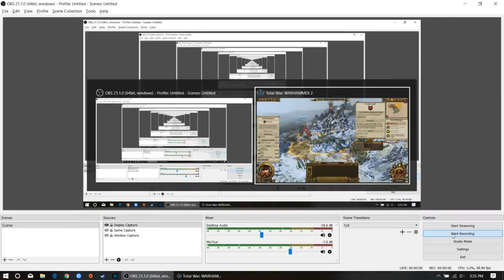Slayer Dwarfs on the hunt Warhammer 2 pt 1